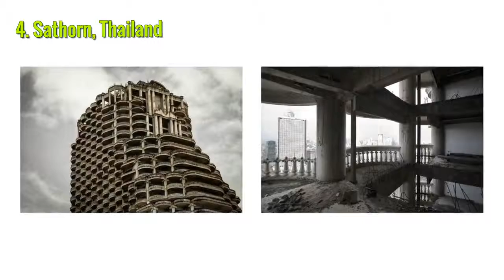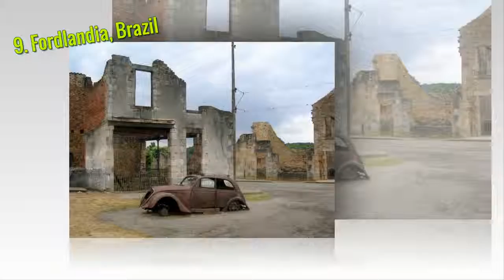Top 10 | Most Mysterious and abandoned places in the world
10 Of The Most Mysterious Abandoned Places Around The World